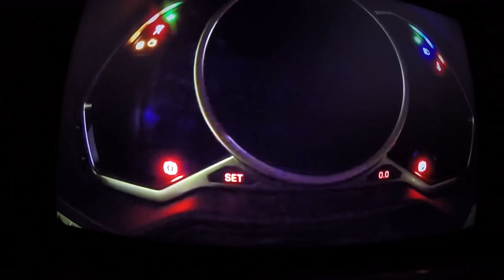SOUND LAMBORGHINI AVENTADOR S LIBERTY WALK FLAMES 2018 COMPILATION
GMK
POG
MONACO
DUBAI
ACCELERATION